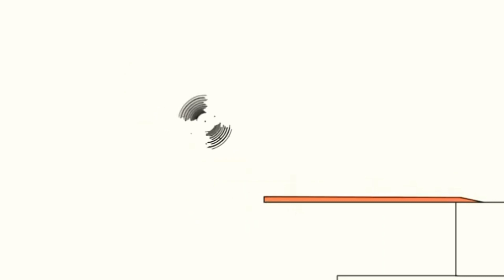21 жовтня 2021 р.